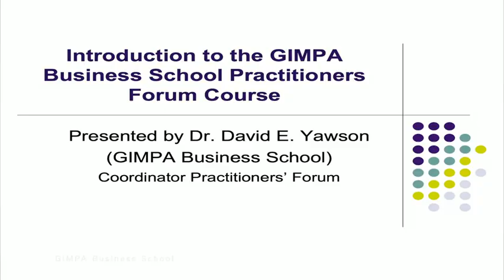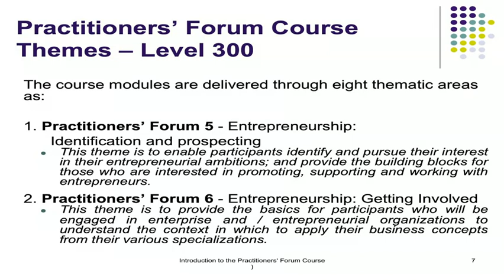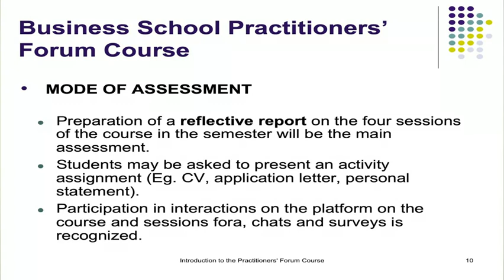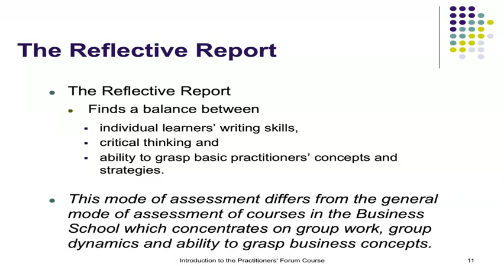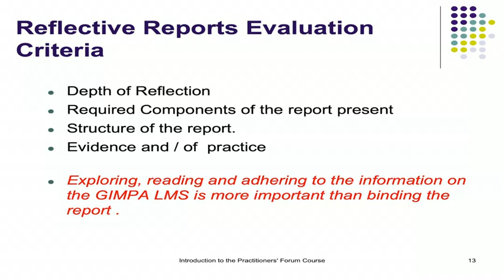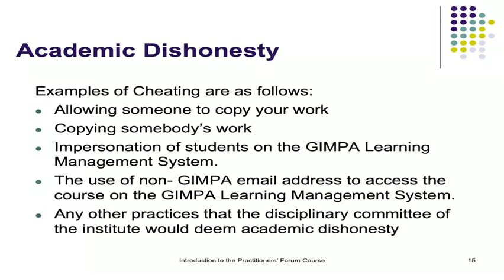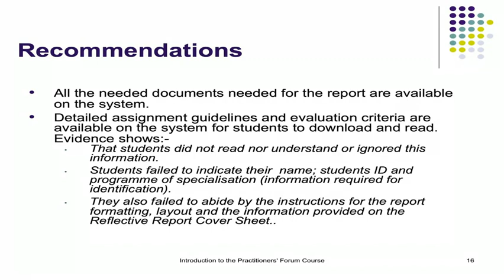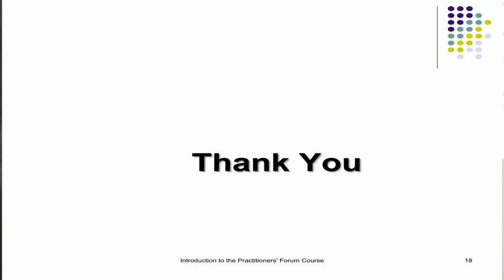Introduction to Practitioners’ Forum Course. By. Dr Yawson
Practitioners' Forum IV: Introduction